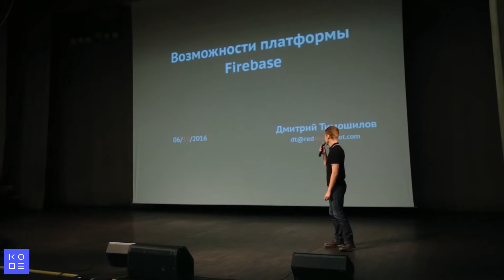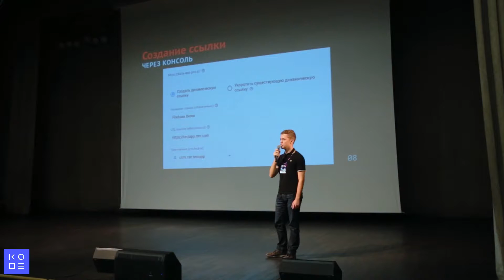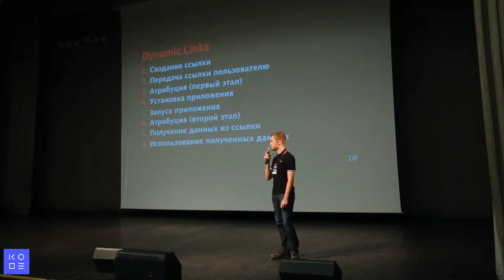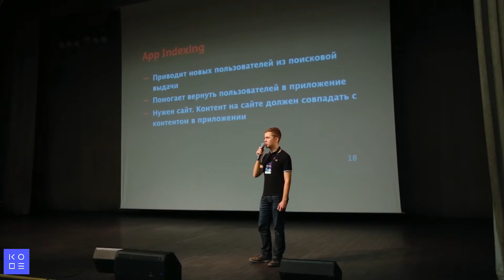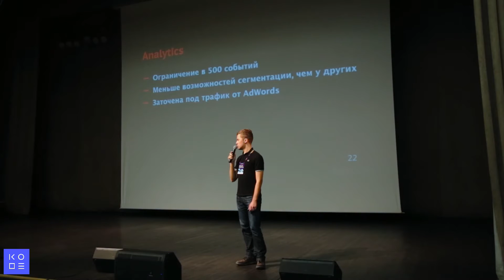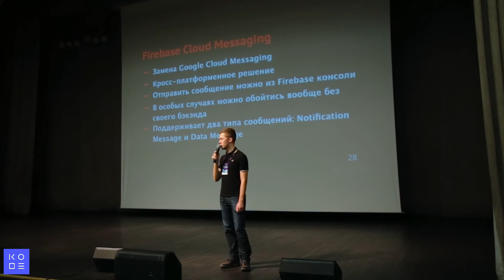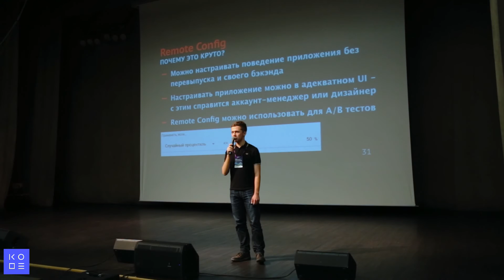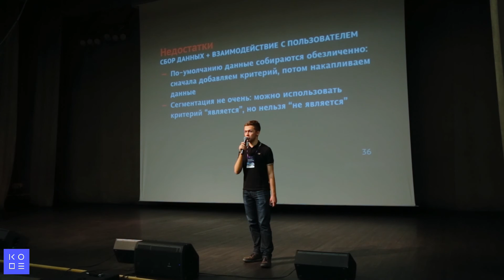Возможности платформы Firebase. Дмитрий Тимошилов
Дмитрий Тимошилов — Android разработчик в REDMADROBOT.

С 2012 по 2015 — Android разработчик в Inventos. Принимал участие в разработке мобильных мультимедиа приложений.
С 2016 — Android разработчик в REDMADROBOT. Разрабатывает проекты в сфере ритейла и финтеха.

Тезисы выступления:
▫обзор возможностей платформы;
▫продуктовая аналитика с Firebase;
▫построение инфраструктуры вокруг продуктовой аналитики.